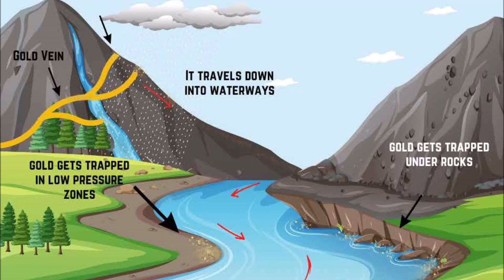Comment bien débuter en orpaillage ? partie 2 [PODCAST]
Bienvenue dans la deuxième partie palpitante de notre podcast dédié à l'orpaillage ! Si vous avez toujours rêvé de plonger dans l'univers scintillant des rivières aurifères, alors cette étape est faite pour vous.

Dans cet épisode captivant, nous allons continuer notre exploration du monde fascinant de l'orpaillage en nous concentrant sur les techniques et les secrets pour bien débuter. Que vous soyez novice ou curieux de découvrir des astuces avancées, cette partie est faite sur mesure pour vous.

L'aventure se poursuit avec notre plongée profonde dans l'art de la prospection aurifère. Nous vous avons révélé les stratégies pour traquer l'or dans les méandres des rivières, comment interpréter le comportement de l'eau et comment reconnaître les signes cachés qui conduisent aux précieuses pépites. Apprenez à lire la rivière comme un livre ouvert, à déchiffrer les indices laissés par la nature et à localiser ces pièces magiques où l'or se cache.

Vous découvrirez ensuite les différents types de zones à prospecter dans un cours d'eau. Des bancs de graviers aux zones de ralentissement du courant, en passant par les berges et les failles du bedrock, chaque recul de la rivière recèle son propre potentiel d'or. Nous vous guiderons dans l'art de cibler ces zones stratégiques pour maximiser vos chances de succès.

Après avoir exploré les rivières, nous vous emmènerons en voyage à travers les zones géographiques les plus aurifères en France. Du Massif Armoricain aux majestueuses Pyrénées, en passant par les secrets des Cévennes, vous découvrirez les lieux où la Terre cache ses trésors les plus précieux depuis des siècles.

Mais quelle aventure serait complète sans le bon équipement ? Nous vous dévoilerons les outils indispensables pour tout chercheur d'or. De la pelle à la batée en passant par les tapis spéciaux, vous apprendrez à choisir les armes qui vous mèneront vers le succès. Comprenez comment ces outils simples mais puissants deviendront vos alliés dans cette quête brillante.

Et pour ceux qui aspirent à traiter un volume plus important de graviers aurifères, ne vous inquiétez pas, nous avons également ce qu'il vous faut. Vous découvrirez les secrets des rampes de lavage et des tapis spéciaux qui vous permettront de récupérer davantage d'or tout en préservant l'environnement.

Préparez-vous pour une aventure épique dans le monde de l'orpaillage. L'histoire de l'or rejoint la passion moderne pour l'exploration des rivières scintillantes. Plongez avec nous dans le monde resplendissant de l'orpaillage !

Rappel de la loi :
Nul ne peut utiliser du matériel permettant la détection d’objets métalliques, à l’effet de recherches de monuments et d’objets pouvant intéresser la préhistoire, l’histoire, l’art ou l’archéologie, sans avoir, au préalable, obtenu une autorisation administrative.

En cas de découverte, vous vous devez de déclarer vos trouvailles et de prévenir les autorités compétentes.